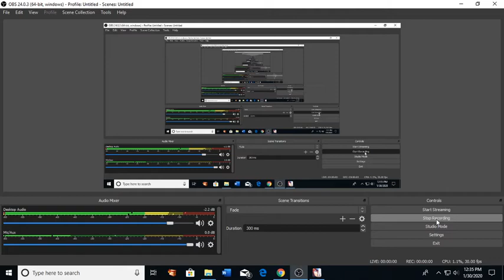Maiden Voyage Final Chapter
Pretty fun. I have young Jessica and now I am truly considering using her.